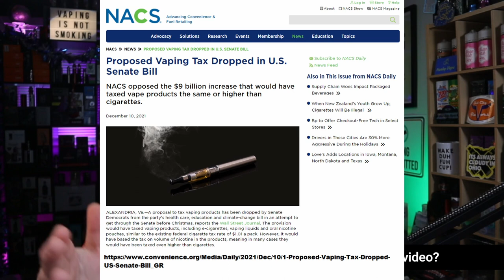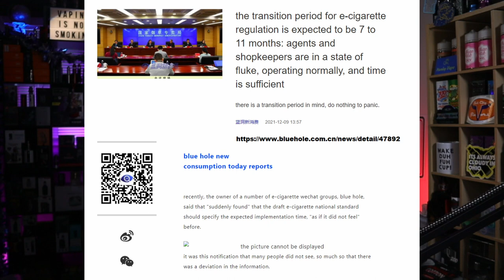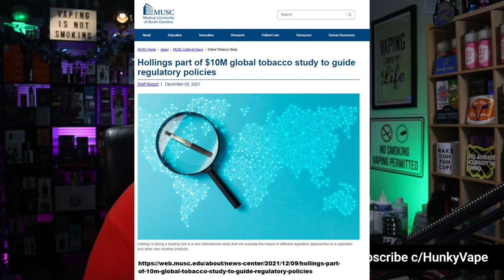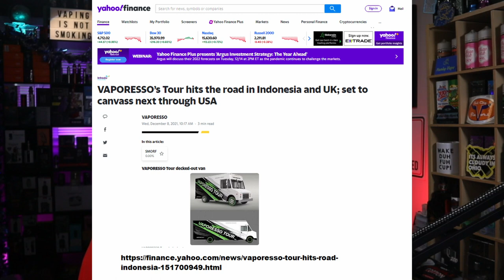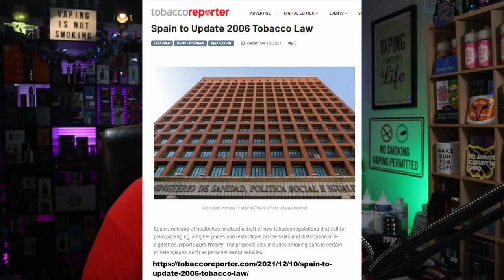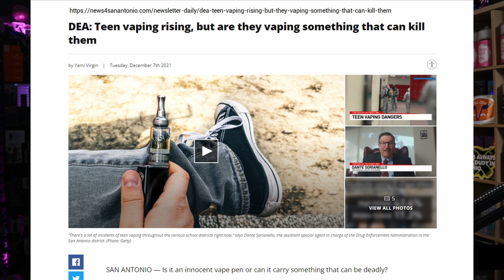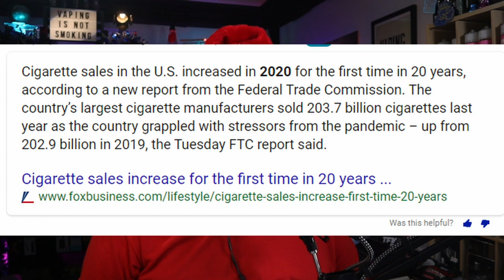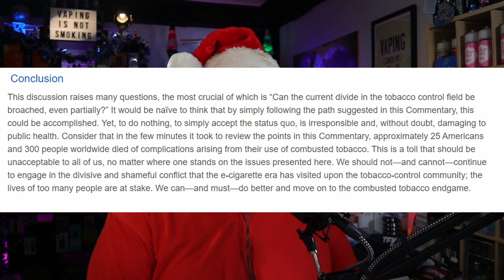Global 20 Vaping News Science Advocacy 2021 December 11th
In this week's Global 20 Vaping News Science Advocacy Report for the week ending 2021 December 11th the US vapers rejoice as the nicotine tax is removed from the build back better bill and Denver vapers cheer the flavor ban veto. However, Bad Santa's are lurking elsewhere despite the mounds of vaping science proving otherwise. Plus Geekvape and Digiflavor have partnered with Aston Martin Racing to launch 4 new products, FreeMax launches Maxus Max 168w kit, and Vaporesso has the first international tour underway. Several countries are updating their tobacco control policies including Jamaica, Spain, and Indonesia. Lastly, the Mayo Clinic has adopted vaping in the tobacco endgame strategy. All this and more for your Hunky Vape News, Vape Science, and Vape Advocacy Report.

Dr. Michael Madden: Clearing the air about youth vaping
Michael Madden, M.D., is former chief medical officer of Pittsburgh-based Gateway Health.

Associations of Flavored e-Cigarette Uptake With Subsequent Smoking Initiation and Cessation

Electronic nicotine delivery systems may help some people stop smoking cigarettes

Effect of Electronic Nicotine Delivery Systems on Cigarette Abstinence in Smokers with no Plans to Quid: Exploratory Analysis of a Randomized Placebo-Controlled Trial

Effect of Puffing Behavior on Particle Size Distributions and Respiratory Depositions From Pod-Style Electronic Cigarette, or Vaping, Products

Responses to potential nicotine vaping product flavor restrictions among regular vapers using non-tobacco flavors: Findings from the 2020 ITC Smoking and Vaping Survey in Canada, England and the United States

The old and familiar meets the new and unknown: Patient and clinician perceptions on e-cigarettes for smoking reduction in UK general practice, a qualitative interview study

Researchers awarded $10 million U.S. for global tobacco study

Vaping better than nicotine replacement therapy for stopping smoking, evidence suggests

New Wearable Device Could Help Vapers Measure Their Exposure to Nicotine

E-Cigarettes, Harm Reduction, and Tobacco Control: A Path Forward?